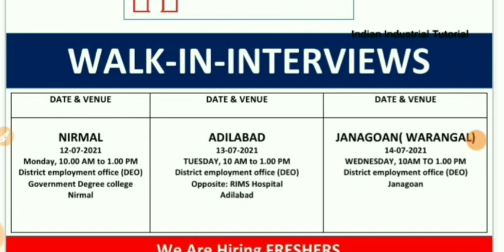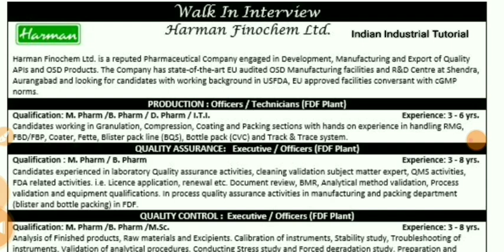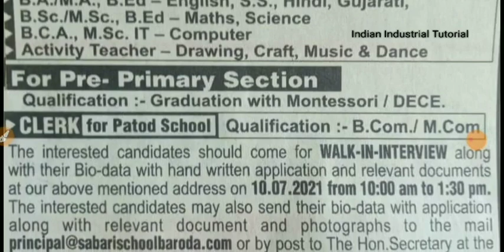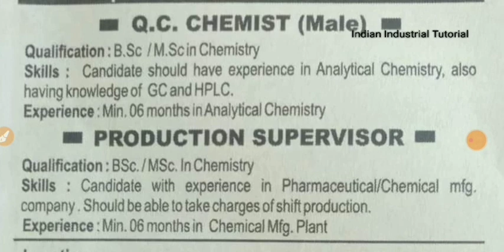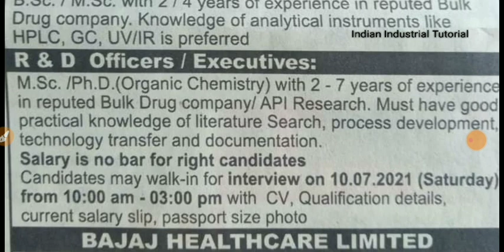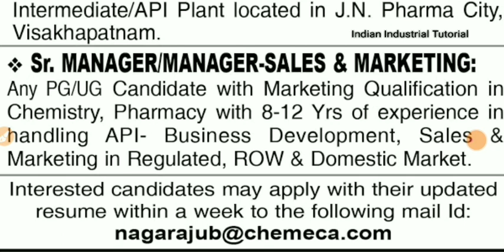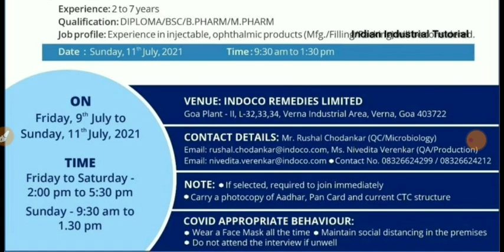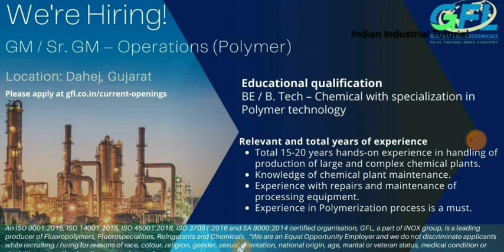Oriental Aromatics, BHL, Alembic, Chemeca, Shivalik Rasayan, Harman fine, Glenmark, SPC | Interview